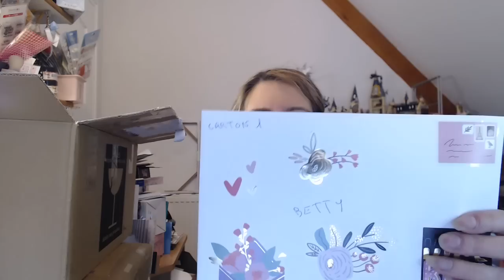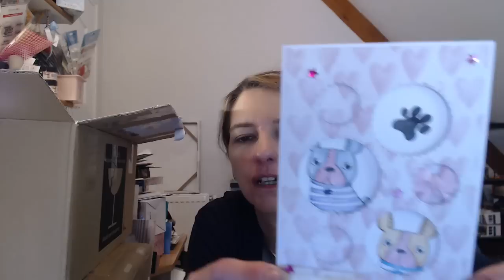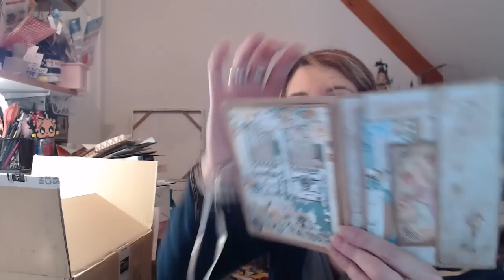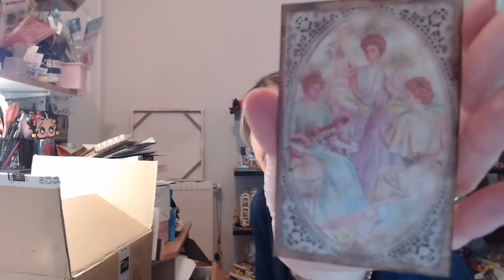VERO TA PAS FAIT CA??????🫠🫣🥰